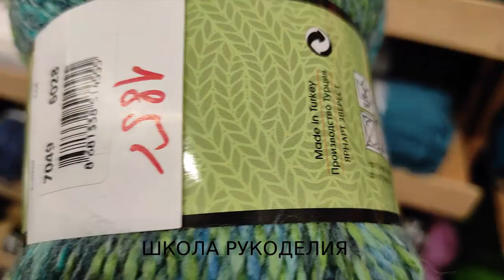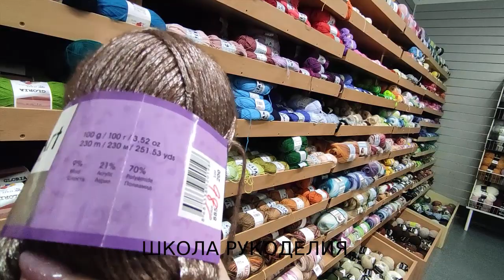МАГАЗИН ПРЯЖИ В ЧЕХИИ.КАКУЮ ПРЯЖУ ПРОДАЮТ В ЕВРОПЕ.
посылка с пряжей покупки пряжи новинки пряжи носочная пряжа тест пряжи